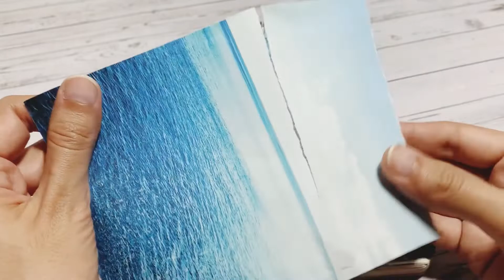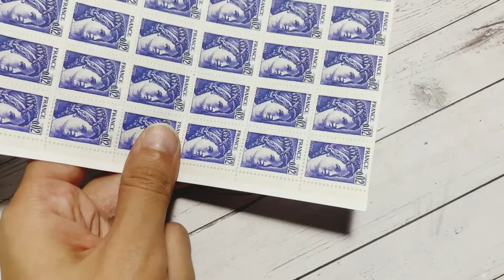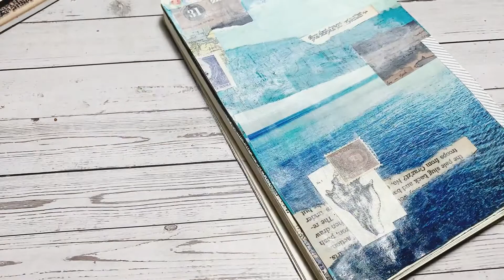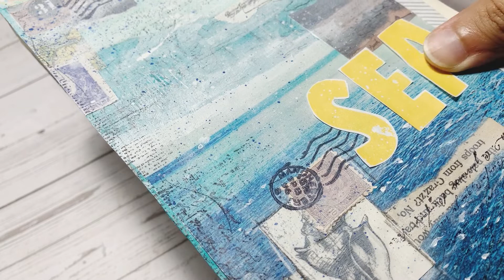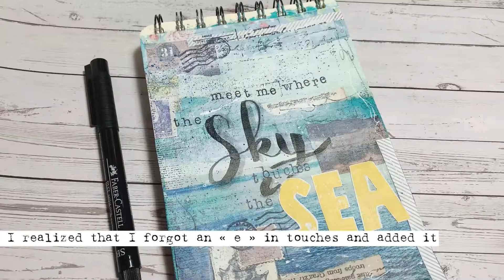Mixed media art journal page ✨ ASMR silent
Hello guys,
I love making mixed media art journal pages and a long time ago, I started working on this journal.
I chose to make pages about traveling and wanderlust, I made 2 successful pages, but the 2 others were a disaster so I ended up abandoning the journal.
I found it lately in an old journals pile and decided to work on it again and make new mixed media art journal pages.
This page is inspired by the summer vibes and my love for the sea!
I also chose to make the video silent and allow you to hear the real sounds as I create the page.
I want you to live the whole experience with me and be inspired to make your own pages ^^
Tell me what you think about art journaling in the comments, and share your pages with me.
FZ